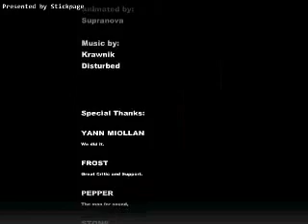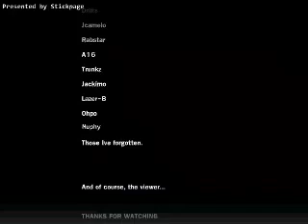Free Run Stick - Drowning Pool Bodies